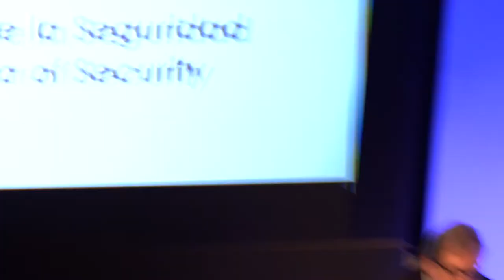OCTAGON2019 Opening Ceremony Session 1− THREATS TO UNIVERSAL RIGHTS IN AN ERA OF SECURITY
With the introduction and moderation by renowned journalist Juan Luis Cebrián, this session counts on the participation of historian and professor Jo Guldi, with jurist and former magistrate Baltasar Garzón, and with the phisicist and local councilwoman Maysoun Douas.

Sinopsis:
“A part of the march of globalization and the challenges of transnationalism, questions as to autonomy and authority and the terrains on which they operate arise. Struggles for power take place in the domains of technology, the environment and geopolitics. Meanwhile, human and universal rights are often compromised or exploited as a result of these contestations for dominance, and the most vulnerable are imperiled further still. This panel explores how the Era of Security has affected human and environmental rights to engender increasing inequalities; it then questions how to redirect this regression and create pathways to solidarity and the common good.”